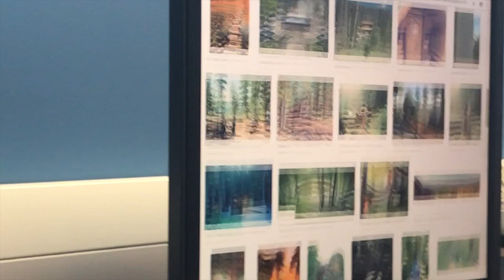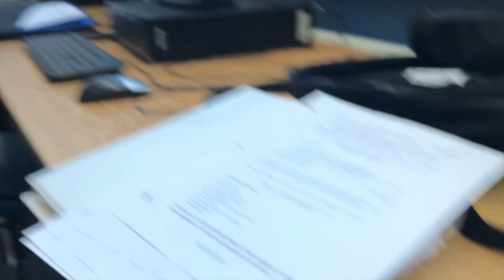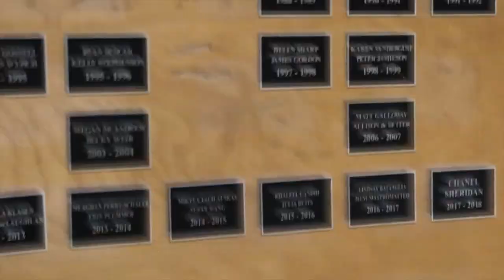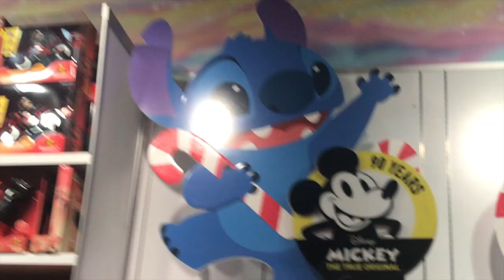School vlog #7 || Mackenzie Siripathane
This video is about Last week before Christmas Break Vlog|| Mackenzie Siripathane
Friday’s not included ...next vlog